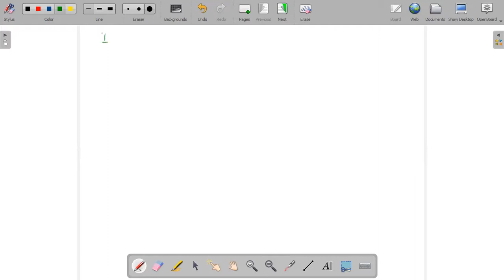AP4 phy 22/7